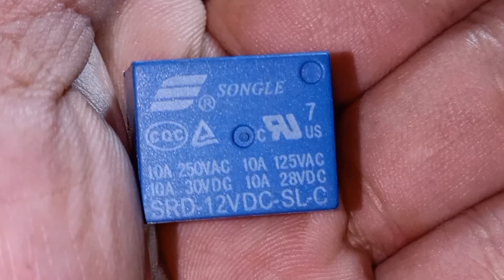Jika BELUM BUAT ALAT INI segera dibuat KARENA CANGGIH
Buruan BUAT !!!  Sebelum TETANGGA mu Buat DULUAN lalu DIJUAL Ke KAMU 50.000 !!!

Video edukasi membuat alat otomatis berdasarkan cahaya yang di terima oleh LDR ,, berperan sebagai saklar otomatis,, biasa juga disebut saklar cahaya ,, dengan menggunakan relay sebagai saklar finalnya, sehingga bisa digunakan juga untuk lampu PLN qtau lampu ac 220v

DUKUNG DENGAN SUBREK DAN LIKE NYA YA GESS😁😁🙏🙏